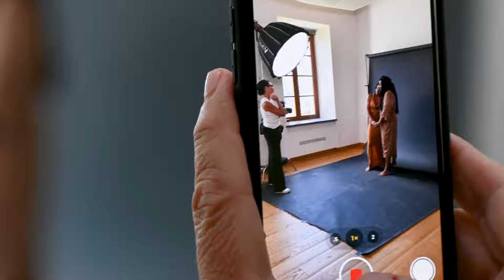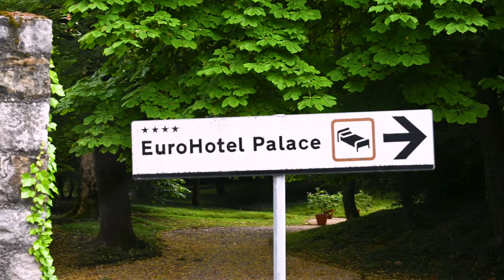Sue Bryce, Teri Hofford and Kara Marie make the number one workshop in the world, Italy, June 2023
Discover the power of portrait photography and unleash your personal growth!
With Sue Bryce, Kara Marie, and Teri Hofford
Book your spot now and join us for an unforgettable photography workshop!